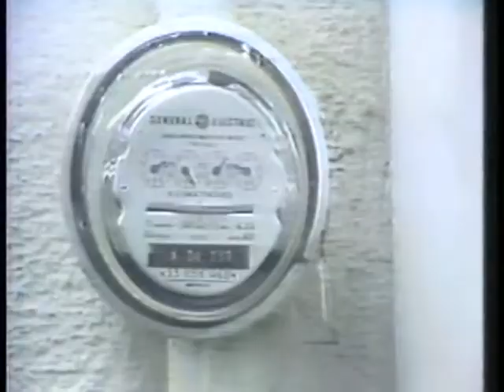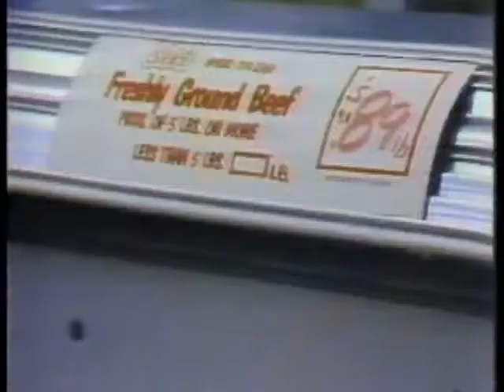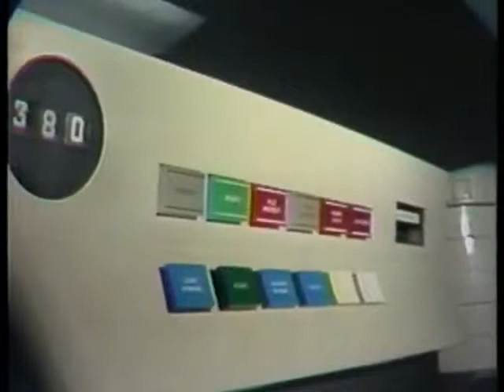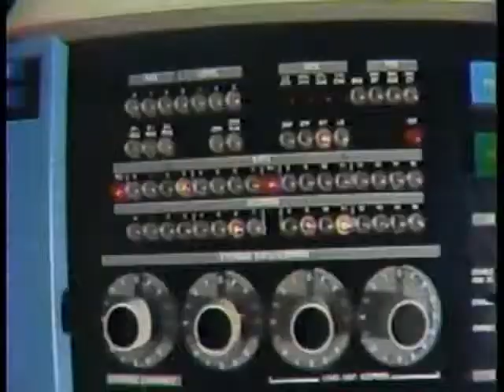CHANNEL - WEWS TV CH 5 - 1978 - News open